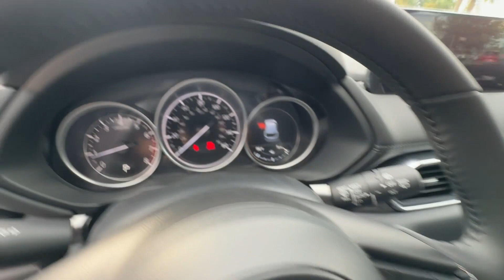2024 Mazda CX-5 2.5 S Select Package Davenport, Clermont, Winter Garden, Orlando FL, Ocala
2024 Mazda CX-5 2.5 S Select Package JM3KFBBL1R0475056 Video

To schedule a test drive in this 2024 Mazda CX-5 2.5 S Select Package, call us at or stop by our showroom located at 17500 State Rte 50, Clermont, FL 34711.

This 2024 Mazda CX-5 2.5 S Select Package is full of phenomenal features such as: